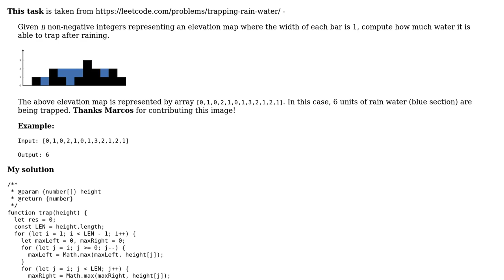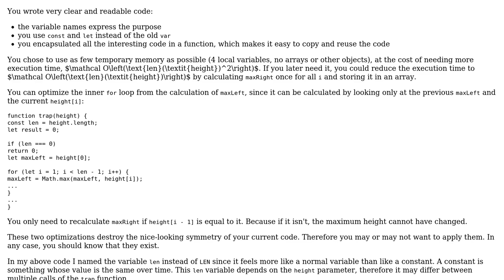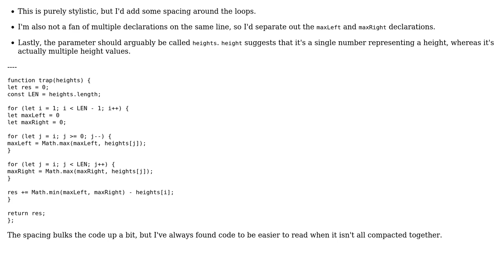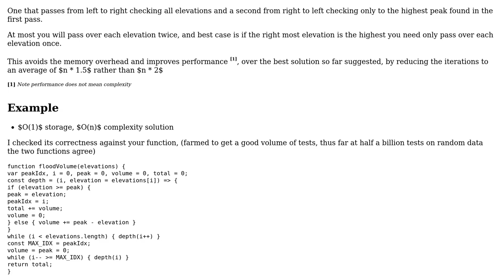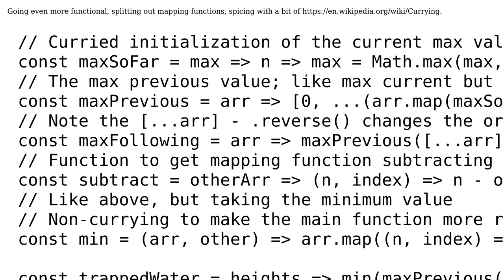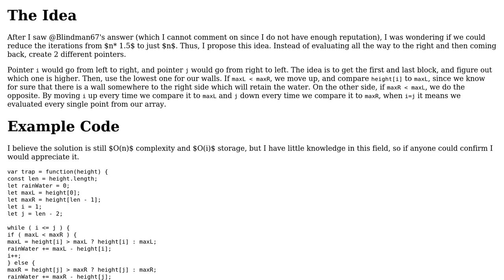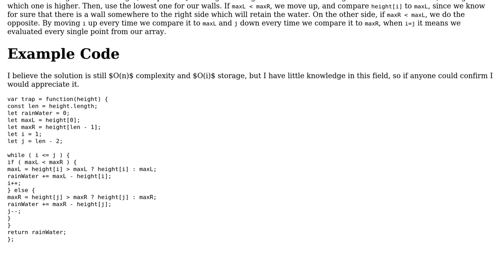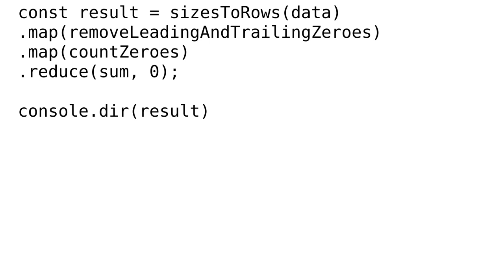Code Review: Trapping Rain Water (7 Solutions!!)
Code Review: Trapping Rain Water

With thanks & praise to God, and with thanks to the many people who have made this project possible! | Content (except music & images) licensed under CC BY-SA | Music | Images & others | With thanks to user thadeuszlay user Roland Illig user OliverRadini user Justin user Jonah user JollyJoker user Gabriel d'Agosto user Carcigenicate user Blindman67 and the Stack Exchange Network Trademarks are property of their respective owners. You are responsible for your own actions.